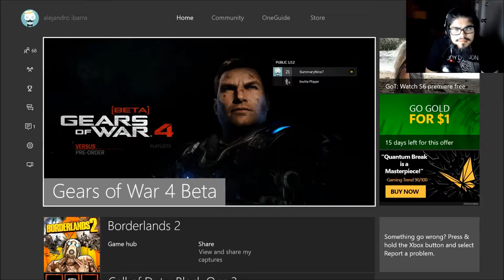Gears Of War 4 Beta Game-play/Discussion Ft. TheWlfMn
my friend was very insightful both as an aspiring game designer and a fan of the gears series
I hope you enjoy this game play friends
We do discuss epic gaming catalog and other topics as well

The random gamertags  in this video were
lavernioustuck
sum1tightrthenu
fresh ziggy